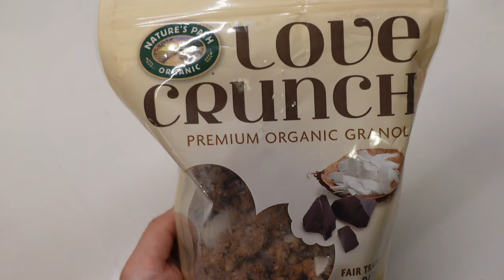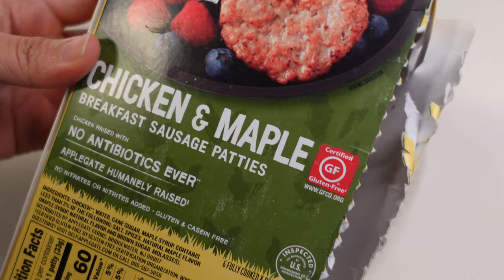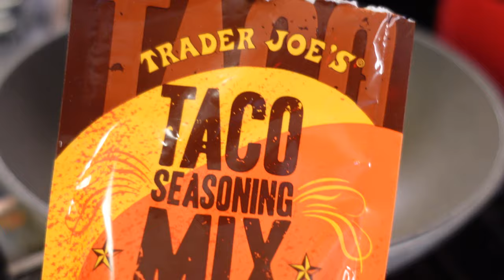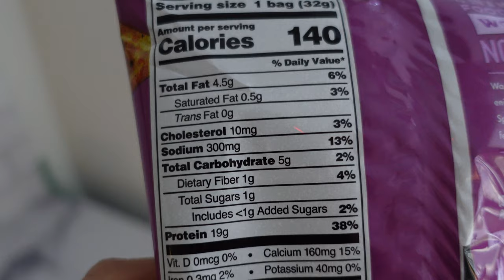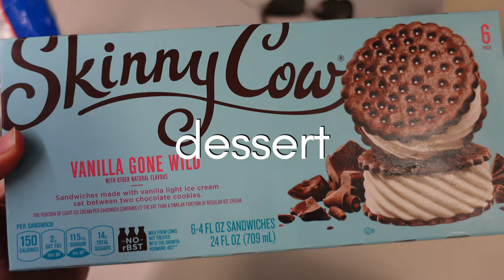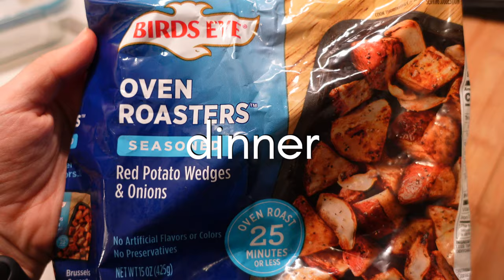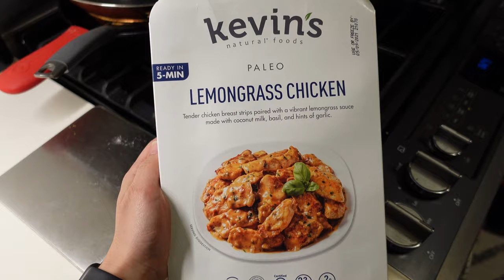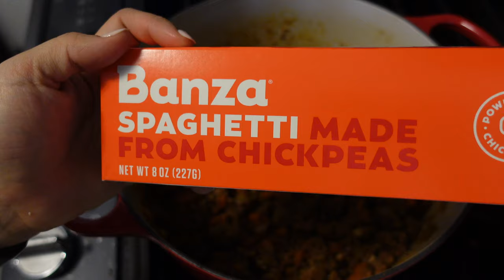What I eat in a week to feel good // Homemade & realistic aka restaurant food sometimes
Excited to be back with another food/cooking video to show what I eat in a week to feel good! I was previously eating to lose a bit of weight but took it easy this week to just enjoy life. Recipes are below!

PRODUCTS MENTIONED/RECOMMENDED

RECIPES

Spicy Sausage Meatloaf:
1) Preheat oven to 350F
2) In a large bowl, thoroughly combine:
1 finely chopped onion
1 cup finely chopped carrots
1/2 cup rolled oats or breadcrumbs
1/3 cup milk
1 egg
1 tbsp Worcestershire sauce
1.5 tsp salt
1 tsp red pepper flakes
1 lb spicy Italian sausage
1 lb ground beef
3) Pack the mixture into a loaf pan.
4) In a small bowl, mix 1/3 cup ketchup with 2 1/2 tbsp brown sugar. Spoon or brush over the top of the meatloaf.
5) Bake for 60 minutes, and let cool for 10-15 minutes in the pan to allow some of the juices to reabsorb.

Spicy chicken stir fry sauce:
For every 1lb ground chicken:
2 tbsp soy sauce
1 tbsp honey or brown sugar
1 tsp fish sauce
1-2 tbsp sambal oelek or Sriracha